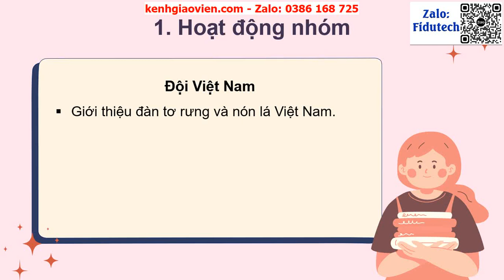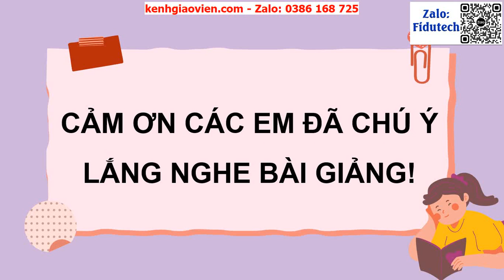Giáo án powerpoint Bài 18: Luyện nói và nghe. Trao đổi. Thực...| GA điện tử tiếng việt 3 cánh diều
Phía trên là giáo án Powerpoint hay còn gọi là giáo án điện tử, giáo án trình chiếu Bài 18: Luyện nói và nghe. Trao đổi. Thực hành giao lưu | Sách tiếng việt 3 cánh diều. Giáo án được làm với phong cách: hiện đại, đẹp mắt để tạo sự hứng thú cho học sinh.